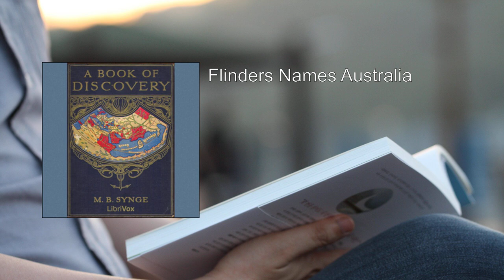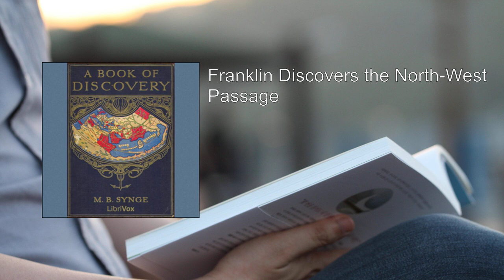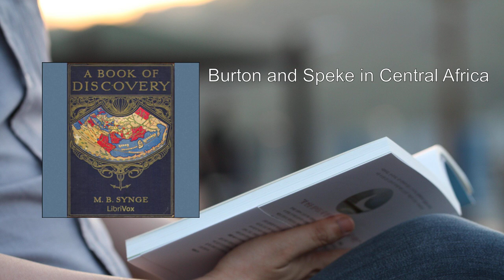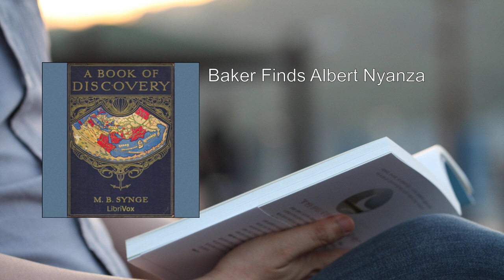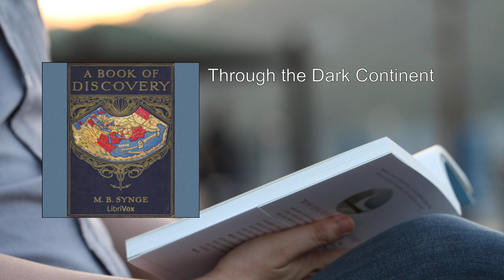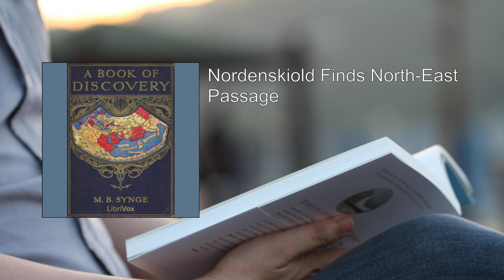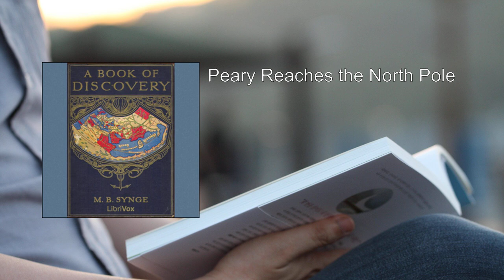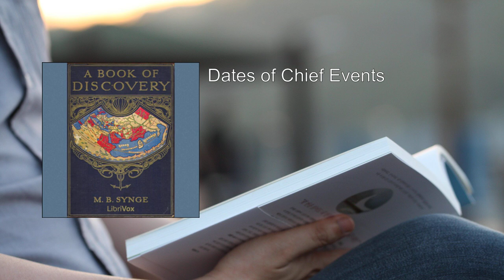Book of Discovery (2/2) 🌟 By M. B. Synge. FULL Audiobook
Book of Discovery. By M. B. Synge FULL Audiobook
"A Book of Discovery" by M. B. Synge is a captivating account of the world's exploration history, spanning from ancient times to the discovery of the South Pole. Let me provide you with a detailed summary:

1. Overview:
   - The book delves into the remarkable journeys undertaken by intrepid explorers across continents and oceans.
   - It chronicles their adventures, challenges, and groundbreaking discoveries, offering insights into the human spirit's insatiable curiosity and courage.

2. Contents:
   - Early Travelers: The narrative begins with ancient explorers who ventured into unknown territories. We encounter the likes of Marco Polo, whose travels along the Silk Road opened up new horizons.
   - Discovery of the New World: The arrival of Christopher Columbus in the Americas marks a pivotal moment in history. The book vividly describes Columbus's daring voyages and the impact they had on global exploration.
   - Explorations in Africa: From the Nile expeditions to the search for the source of the Congo River, African exploration unfolds. Figures like David Livingstone and Henry Morton Stanley come alive as they navigate uncharted lands.
   - Australia and the Pacific: The book explores the journeys of explorers like James Cook, who mapped the Pacific and revealed the beauty of distant islands. We learn about the indigenous cultures encountered during these expeditions.
   - Arctic and Antarctic Quests: The icy frontiers captivated explorers seeking the Northwest Passage and the South Pole. Roald Amundsen and Robert Falcon Scott feature prominently in these gripping narratives.
   - Personal Accounts: Throughout the book, explorers share their experiences in their own words. Their journals and letters provide glimpses into the hardships, triumphs, and moments of awe.

3. Themes:
   - Curiosity and Ambition: The desire to uncover the unknown drives these explorers. Whether driven by scientific curiosity, fame, or national pride, they risked their lives for the sake of discovery.
   - Perseverance and Sacrifice: The harsh conditions, treacherous landscapes, and isolation demanded immense resilience. Many explorers faced extreme cold, hunger, and danger.
   - Cultural Encounters: As explorers encountered indigenous peoples, cultural exchanges occurred. These interactions shaped perceptions and left lasting legacies.

4. Illustrations and Maps:
   - The book is richly illustrated with authentic sources, including maps, sketches, and photographs.
   - These visuals enhance the reader's understanding of the explorers' environments and the challenges they faced.

In summary, "A Book of Discovery" weaves together tales of courage, curiosity, and human determination. It invites readers to embark on a historical journey alongside those who dared to explore the uncharted corners of our planet   .
More: Geographical discoveries, History, Exploration
Hardships, Silent toil, Courage
Resolution, Self-sacrifice, Faithful lives
Endurance, Annals of mankind, South Pole
Finding, Bravely borne, Ungrudgingly down    .

00:00:00  Ross Discovers the North Magnetic Pole
00:13:17  Flinders Names Australia
00:31:18  Sturt's Discoveries in Australia
00:47:09  Ross Makes Discoveries in the Antarctic Seas
00:55:09  Franklin Discovers the North-West Passage
01:09:08  David Livingstone
01:27:32  Burton and Speke in Central Africa
01:38:22  Livingston Traces Lakes Shirwa and Nyassa
01:46:10  Expedition to Victoria Nyanza
01:58:27  Baker Finds Albert Nyanza
02:10:22  Livingstone's Last Journey
02:29:23  Through the Dark Continent
02:55:12  Nordenskiold Finds North-East Passage
03:13:10  The Exploration of Tibet
03:32:14  Nansen Reaches Farthest North
03:49:36  Peary Reaches the North Pole
04:01:16  The Quest for the South Pole
04:20:35  Dates of Chief Events